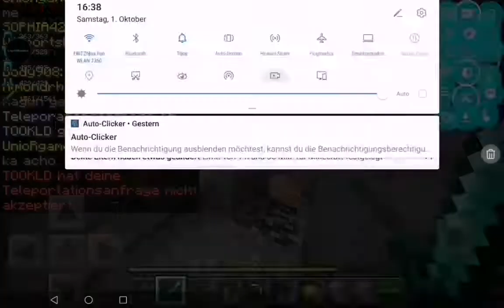I play with Hack Client in Lifeboat Survival mode!